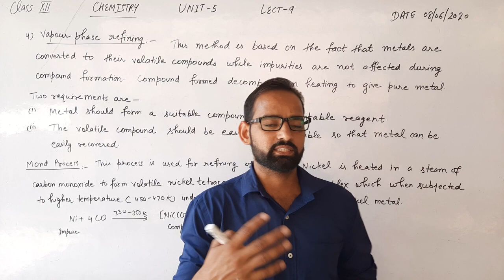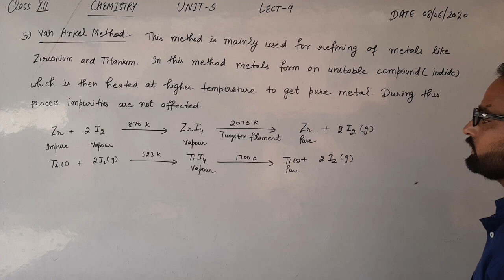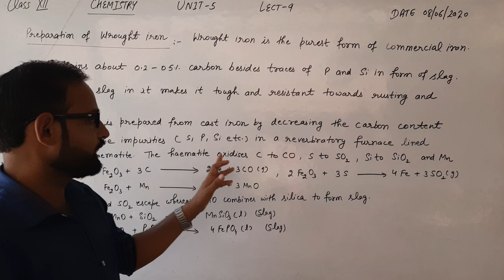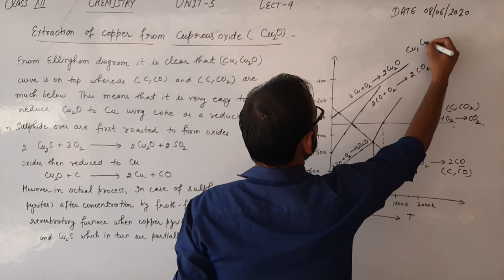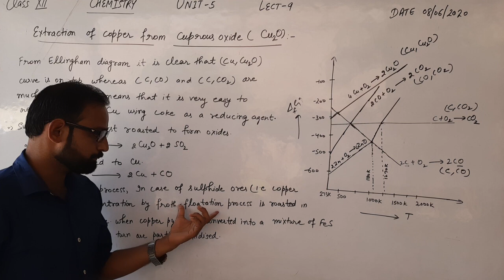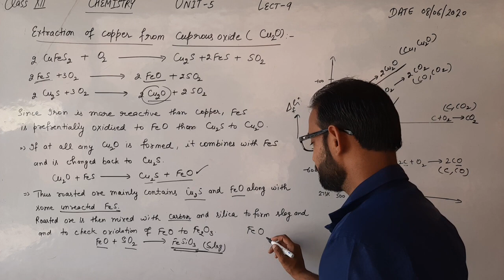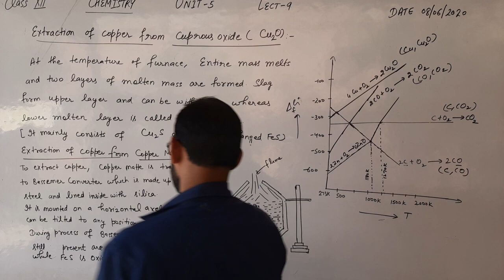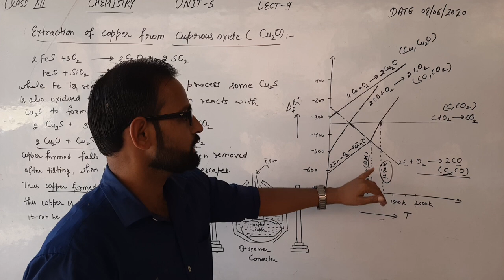Class 12th Chemistry Unit-5 Lect-9 by Mohan Sharma(08/06/2020)